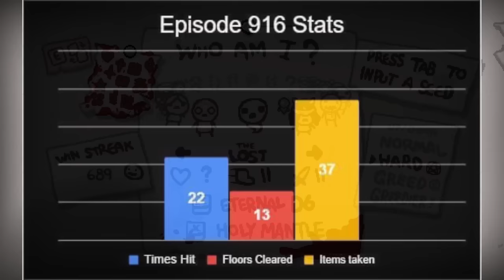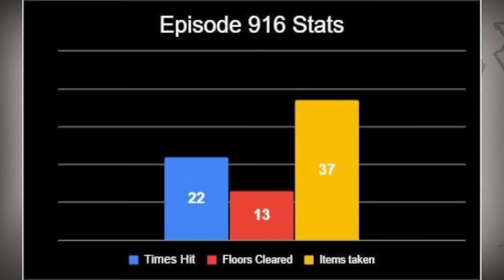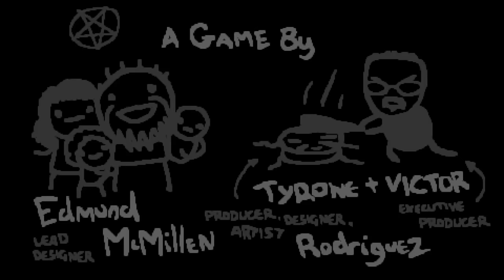MOST OP ARMY EVER! - The Binding Of Isaac: Repentance Ep. 920